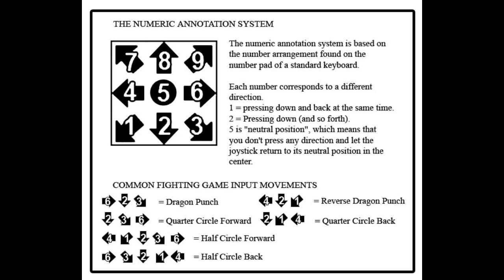[Blade Strangers] peck's Combo Guide on Gunvolt [PlayStation 4] w/60fps